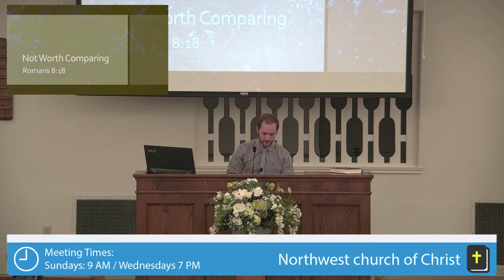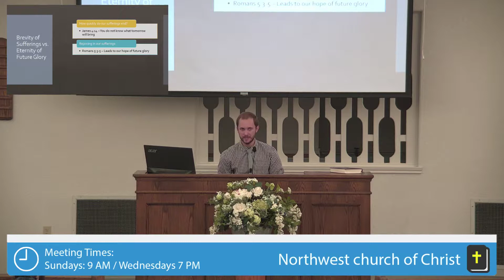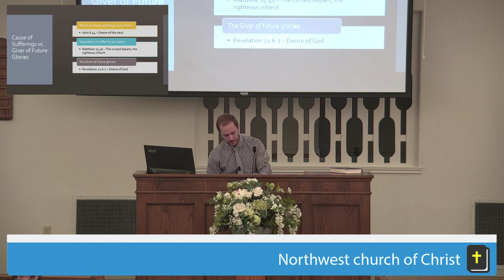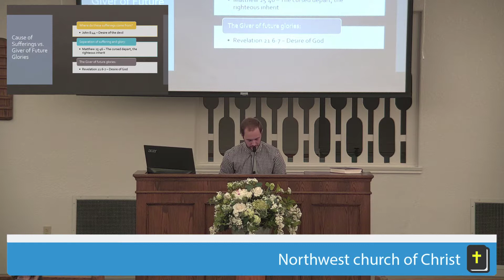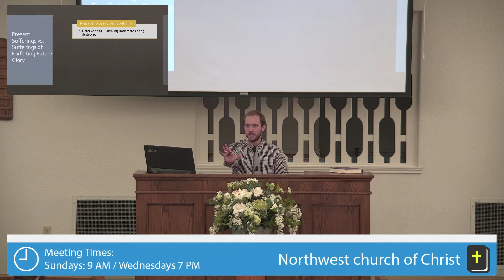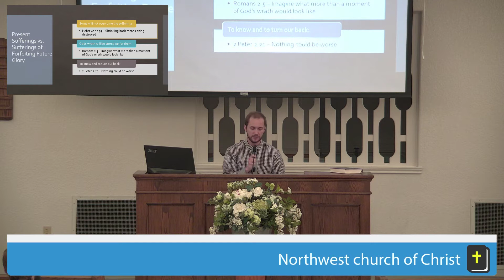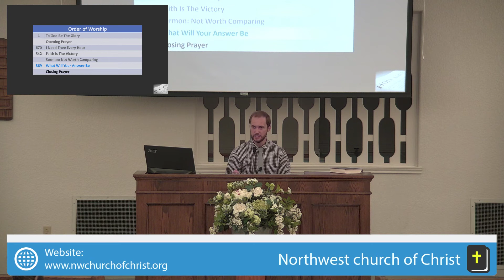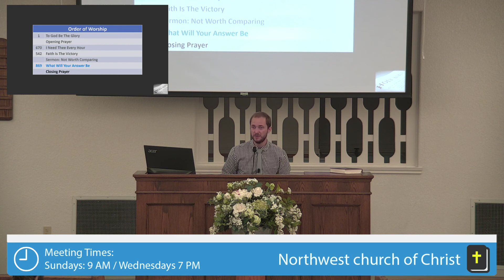Not Worth Comparing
Title: Not Worth Comparing
Speaker: Elliot Jackson